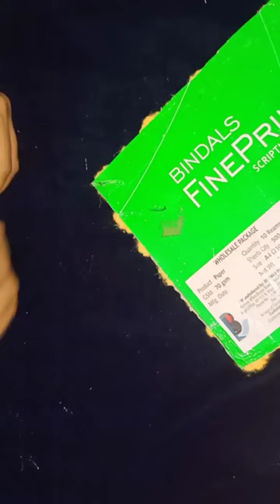Woolen Wall Hanging New Design /